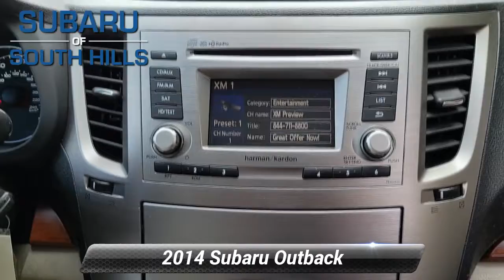Used 2014 Subaru Outback 2.5i Limited, McMurray, PA E3257712P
CARFAX 1-Owner. Heated Leather Seats, Sunroof, Satellite Radio, Premium Sound System, Alloy Wheels, MOONROOF PACKAGE, All Wheel Drive. *br /**br /*WHY BUY FROM US*br /*Here at Subaru of South Hills, we're proud to offer something for everyone. When you're interested in a brand-new Subaru, we have just the thing you're looking for. If you would rather drive something that has already proven itself out on the road, something with a little more experience under its best, we have a great variety of used vehicles as well, both from Subaru and from many more of the big names in the auto industry. *br /**br /*OPTION PACKAGES*br /*MOONROOF PACKAGE power moonroof w/tilt up and internal retracting w/auto-open/close and laminated, UV and tinted green glass, Power Moonroof, Rear Vision Camera, in-dash display, Auto-Dimming Rear View Mirror w/Homelink. *br /**br /*VEHICLE REVIEWS*br /*With its generous cargo capacity and commendable off-road performance, the 2014 Subaru Outback wagon offers far more utility than many competing crossover SUVs. -Edmunds.com. *br /**br /*Plus tax, title & license. Doc fee of $422.00 not included in price. On Approved Credit. See Subaru of South Hills for offer details.*br /*

[RLVID:7553:f591dc843b7cb265:7a6518f37f8b21ce:1]